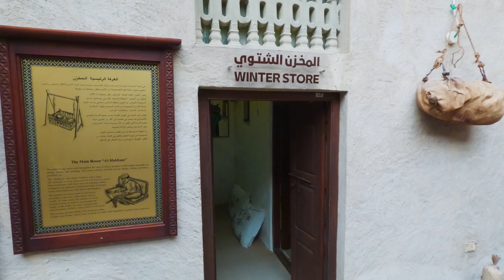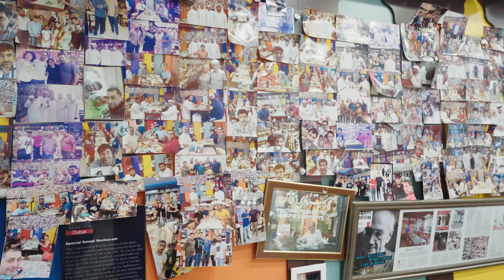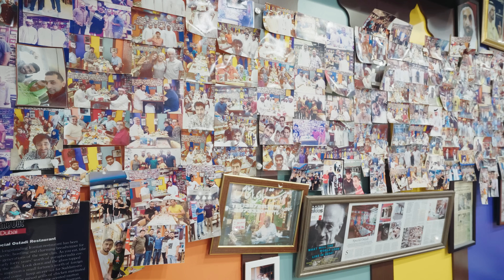Traditional Emirati Life in Old Dubai where it all Started S06 EP.101 | MIDDLE EAST Motorcycle Tour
This vlog is about my travel experience of visiting the old dubai and experiencing where it all started for Dubai.